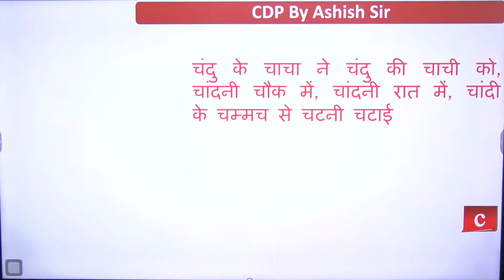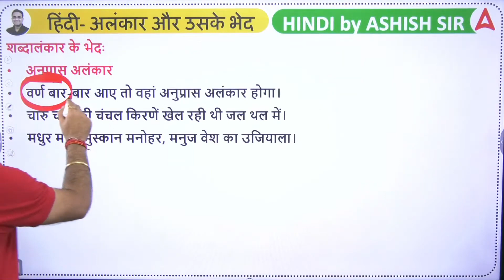Bihar 7th Phase 2023 | चंदू के चाचा ने चंदू की चाची को अलंकार ?1 सेकंड में Answer | Alankar In Hindi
In This Video, We Have Cover Hindi For CTET, UPTET, and BIHAR SET. Tet Adda Brings To You Ctet Preparation With Our Live Dedicated Classes For Ctet July 2023 | CTET 2023 Preparation | CTET 2023 Hindi | CTET 2023 Hindi Classes | CTET 2023 Hindi Preparation | CTET Previous Year Question Paper

Welcome to TET Adda247 - India's Leading Teaching Exams Preparation Channel. Prepare for CTET, HTET, Bihar TET, UPTET, DSSSB, KVS, SUPERTET, REET, MPTET, RPSC and Other State Teaching Exams. for FREE to watch Demo Videos, Course Content, Current Affairs & Exam-Wise Content Etc.

Agar Aap Kisi Bhi TET Exam ki taiyari kar rahe hai toh iss TETAdda247 channel par hum har tet exam ko cover karenge uska syllabus, exam pattern and vacancy aur notification ke sath sath daily live classes bhi milengi.